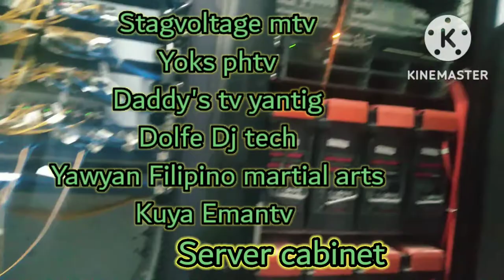Paano mag troubleshooting ng smart antenna alarm sa Telco room/JhudzElectricVlogs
Ang video na ito ay tungkol sa pag troubleshooting ng smart antenna alarm. Nag alarm ito dahil ang cable fiber pala ay putol. Paano nalaman dahil hindi tumagos kabilaan ang ilaw sa fiber. Panuorin nyo paano ginawa ng mga telecommunications Technician.